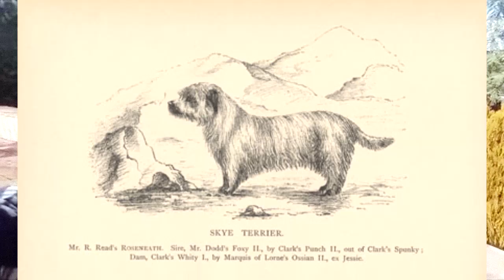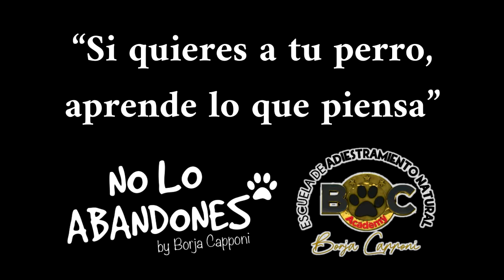"Todo sobre la raza" - LOS TERRIER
Hablamos del origen de los terrier, su carácter, y todas las razas de perros terrier que podemos encontrar. Al final del vídeo os dejo una galería de imágenes con todos ellos. Espero que os guste.

*Las imágenes que aparecen de este video aparecen en otros lugares de internet.